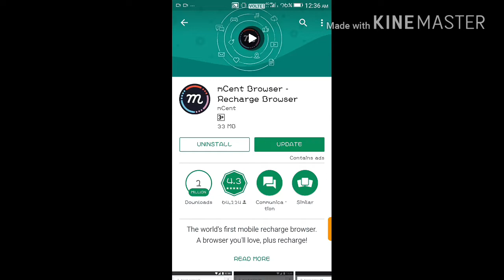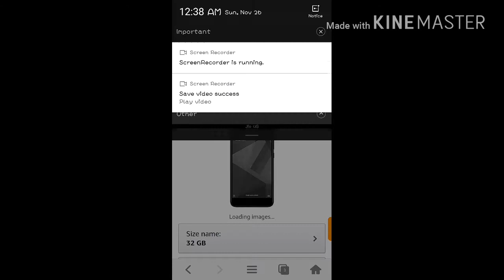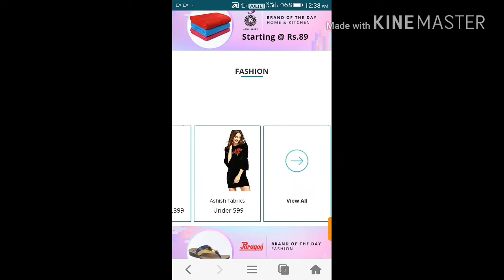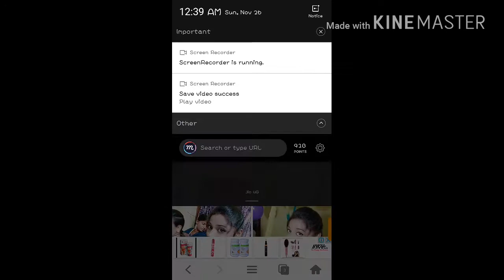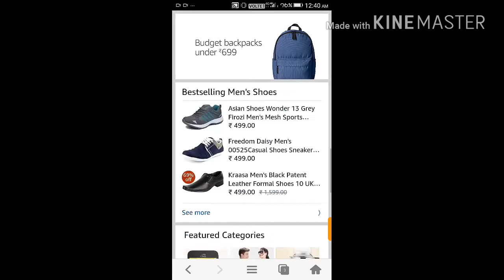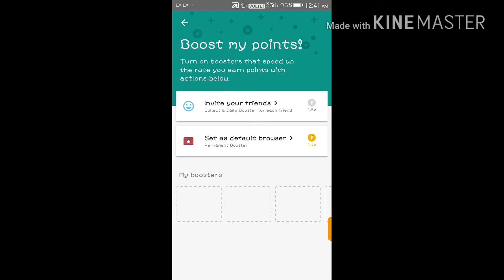Earn unlimited money online in india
1.earn unlimited money in india
2.online earn money
3.Mcent browser
4. Earn unlimited money